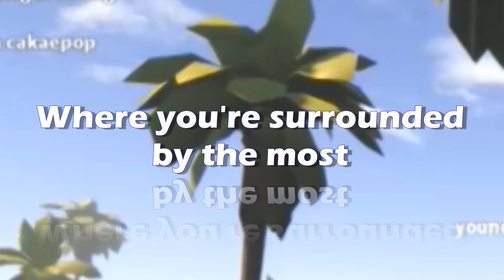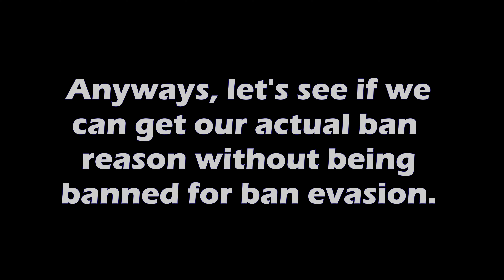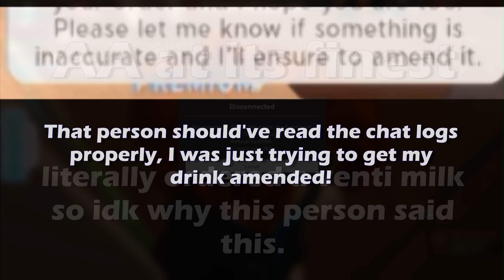Unprofessional Staff at Venti 2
Welcome or welcome back to Subatomic Gaming! Today, we're heading to Venti to look at some of your favorite unprofessional staff! Amongst the many unprofessional staff we'll find today, will there even be MRs unprofessional today? Watch to find out what wild journey we encounter with  these unprofessional staff!